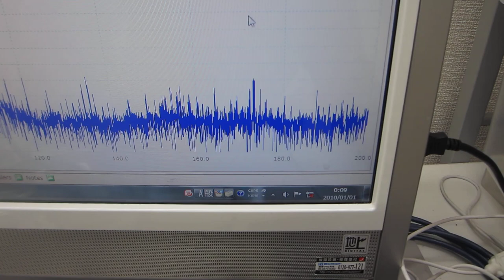化学反応をコントロールする超音波実験ーーChemical reaction control using ultrasonic nonlinear vibration phenomenaーー